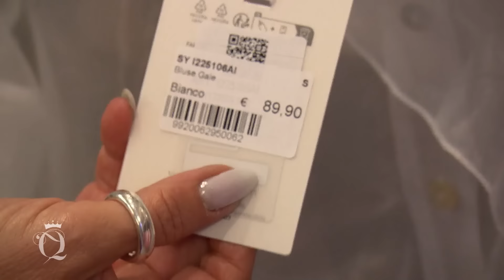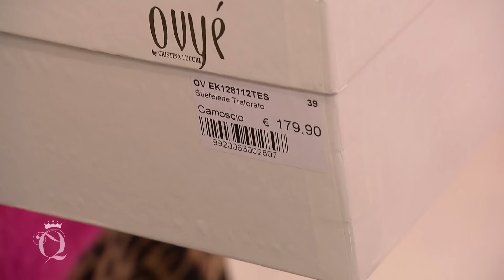Schick und cool: Trifft Klaudia damit das Motto? 🤔 I Shopping Queen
"Shopping Queen" könnt ihr montags bis freitags um 15:00 Uhr bei VOX sehen oder die verpassten Folgen jederzeit nach TV-Ausstrahlung auf RTL+ streamen